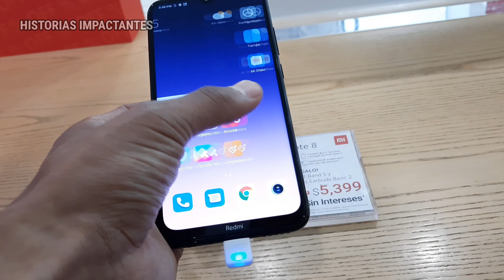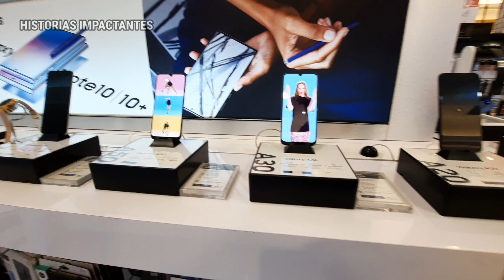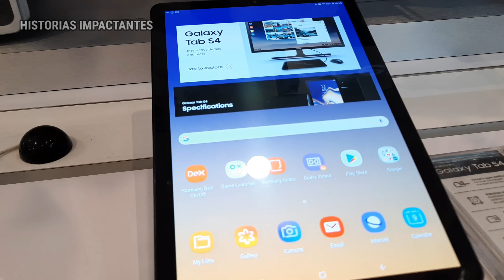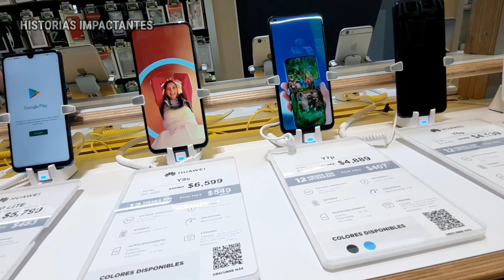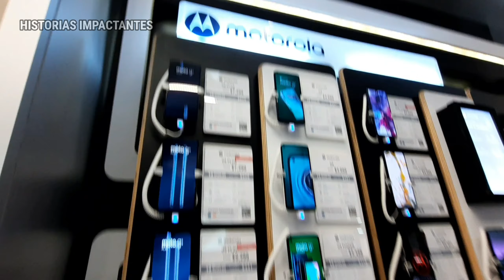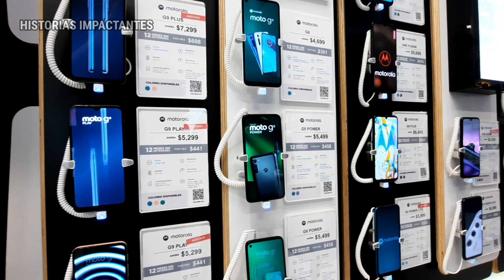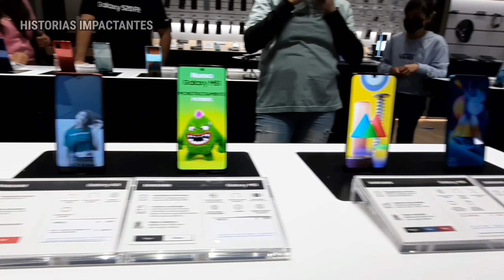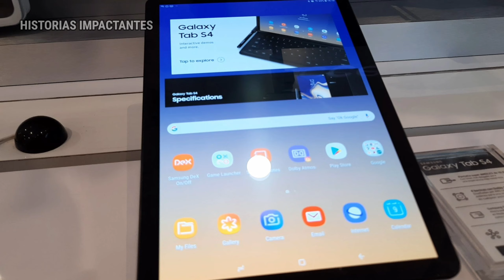CELULARES EN OFERTA: XIAOMI, SAMSUNG, MOTOROLA, IPHONE Y MÁS BUEN FIN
Hola qué tal amigos y amigas bienvenidos a historias impactantes con su amigo el Calaquin, en este día estaremos viendo las ofertas que hay en celulares de todas las marcas como lo son xiaomi, samsung, motorola, iPhone, tabletas y más.

EL BUEN FIN ES NACIONAL, AHORITA TODAS LAS TIENDAS DE CELULARES TIENEN OFERTAS